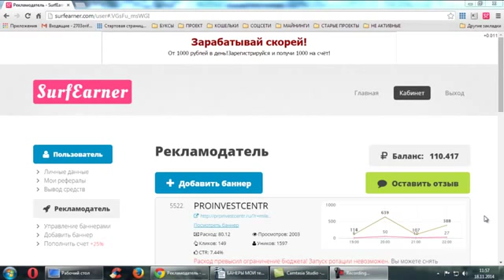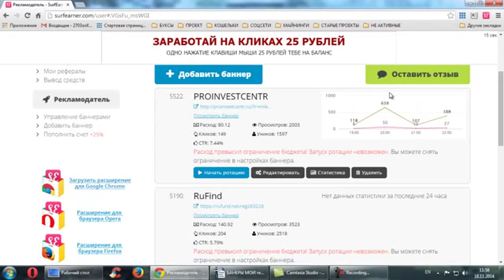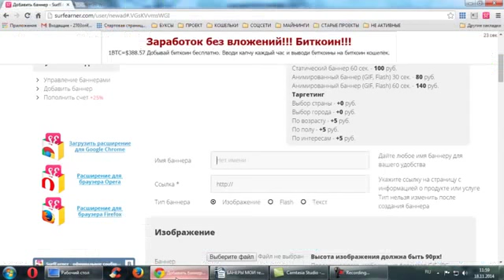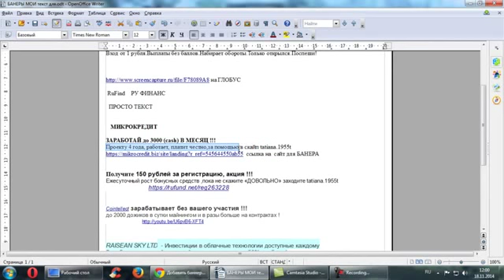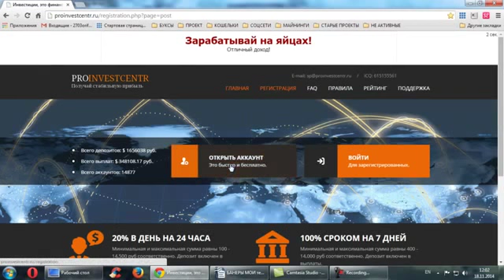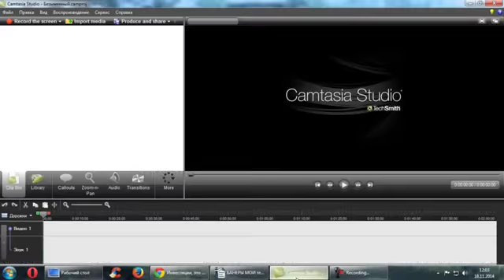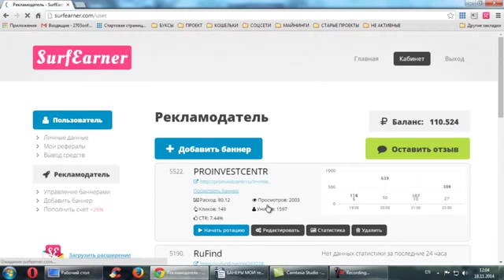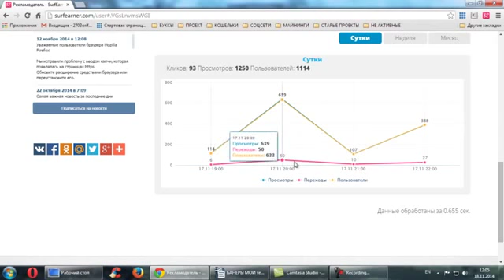SurfEarner Супер помощник по привлечению партнеров в ваши проекты